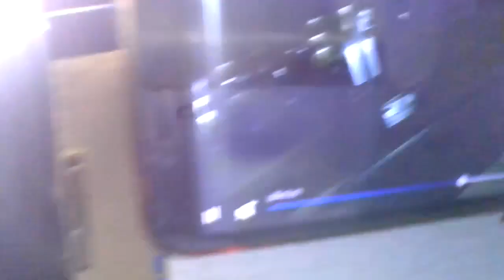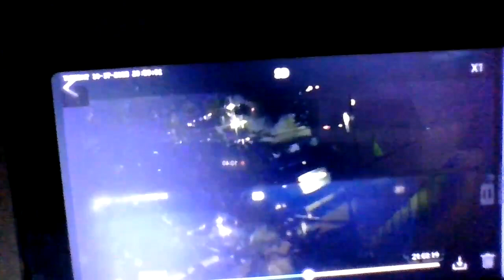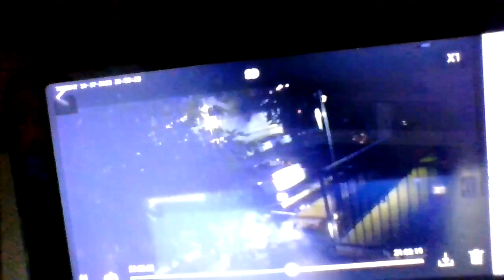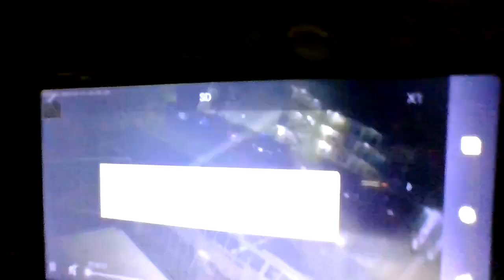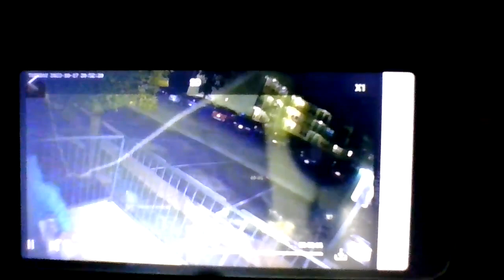#227 big nastya grandma &family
Oct 17, 2023,20:43pm -MY LIFE TELLING MY STORY TRUTH LOOKING AT THE STREETS -

"PEOPLE DON'T BELIEVE GOD IS GOING TO MOVE, I DON'T KNOW WHEN ARE HOW I JUST BELIEVE." (GOD KEEPS HIS WORD)-Evangelist /Pastor Jimmy Swaggart My Pastor (I COULDN'T NOT MAKE IT WITHOUT HIM & SBN!!!)

Why I'm Going Live For Unknown Time, The Links below videos/past videos/my comments/voice-over clearly give why. **Below is the post. I'll refer to**
Meanings I'll ref 2 n Video *(Act a fool/foolishness AKA =stomping, jumping, and running, throwing/dropping things on the floor)* *(camel casing 4 space)*

No coincidence it's ALL purposely done!* knowledge is power **THIS HAS BEEN GOING ON FOR MONTHS!** The neighbor "BIG Nasty(She Showed Me This I Call Her By her Name) stayed here in 2022 with the last evil neighbor above me too. I told this to the Police at the time and a government,stlouiscounty, agency,

Hi, My Helpful listeners, On 10/17/ 2023 @ 20:43pm I went to get my mailbox that's in the building.  Big NASTYA was out with her family she tried harassing me. Saying, the Police don't come out here & what she does on the floor above me. Like I didn't know it was her/them doing the stomping, jumping, and running, throwing/dropping things hard on the floor over and over. WHAT A FOOL ON DOPE!  This video will show 3 different camera views. The next day I sent a copy to the property manager (I didn't send it that night I said LET HER REST). It may have some bearing on her (Big Nastya). Nothing will change TILL SHE GETS HERSELF OUT!!!

Please comment if you have any questions, opinions, or suggestions, or just LIKE the content.